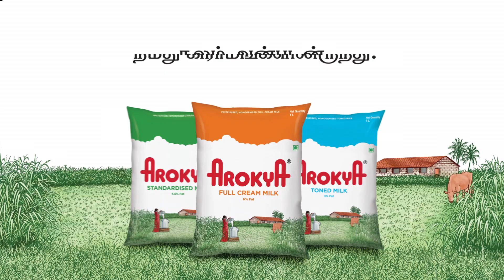Arokya Milk TVC Tamil 6 Secs 2019